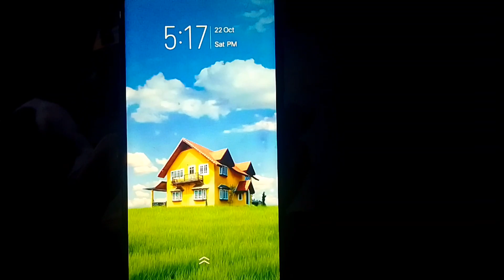vivo 1811 lcd replacement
for today's video ay inayos Ng asawa ko iyong nasirang lcd Ng cellphone ko firstime Niya po itong ginawa at successful Naman Ang kinalabasan ibinahagi ko lang po ito para makatulong din sa iba, Kong may mga katanunga please leave a comment nalang po salamat